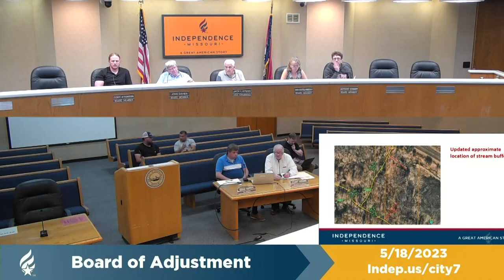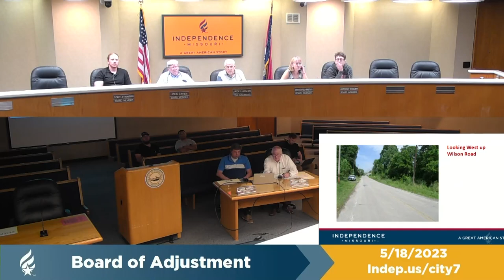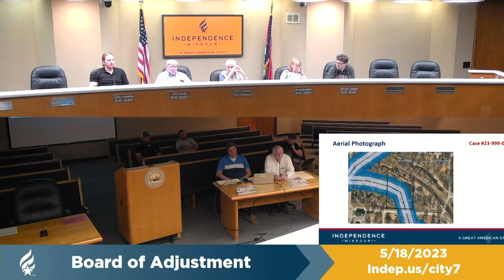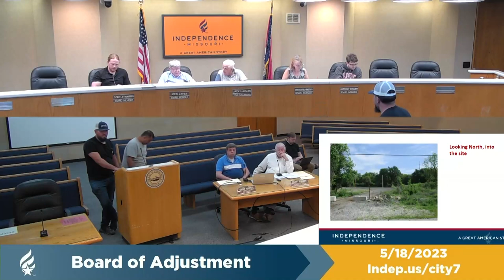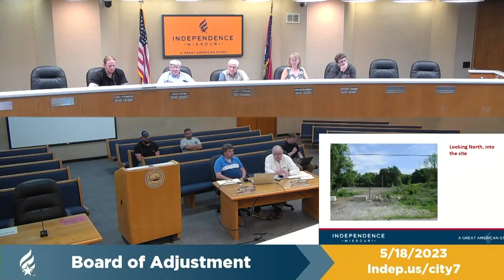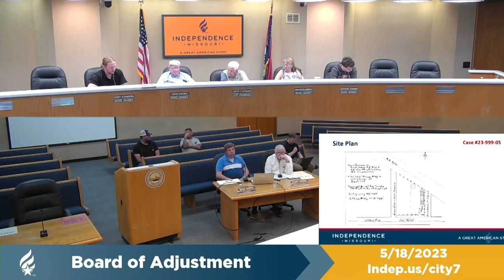Board of Adjustment 5/18/2023